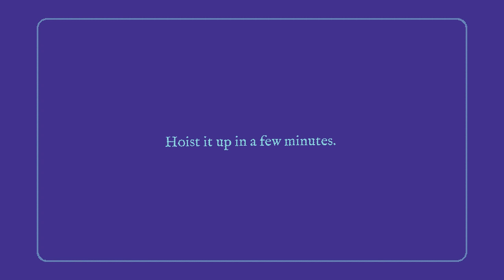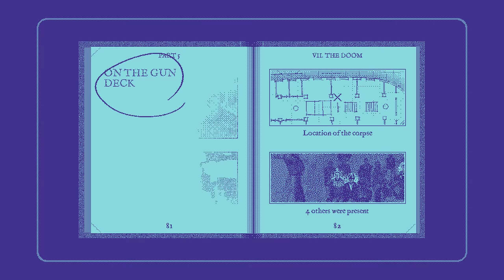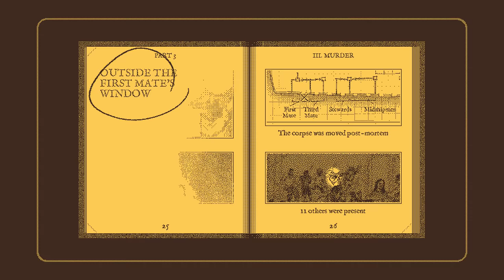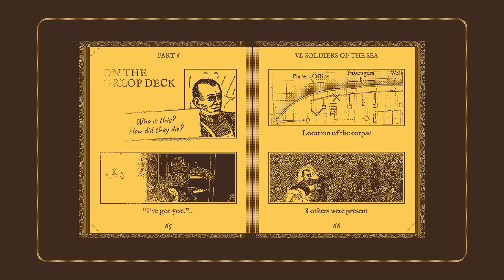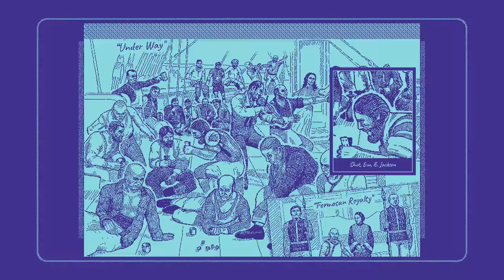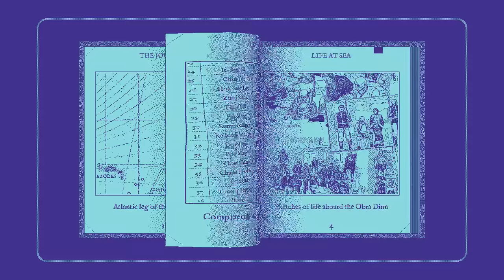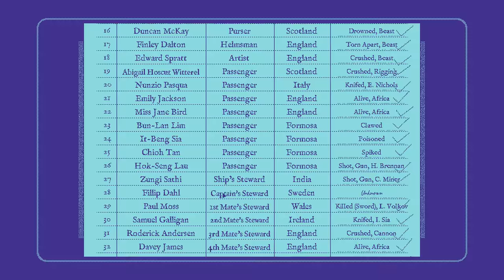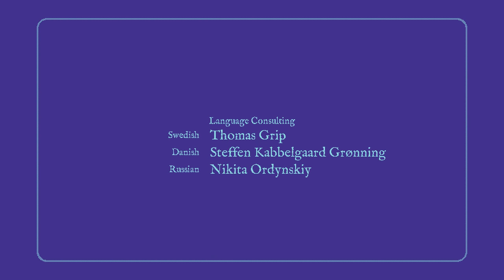Return Of The Obra Dinn - Full Walkthrough Guide (with Timestamps)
Return of The Obra Dinn Full Walkthrough & Guide to solving all fates
Time - NO. of Fates Solved ([Crew Number],Name ...)
00:00:00 Full Walkthrough with Timestamps for each Fate
00:28:50 - 03 Fates ([01]Robert Witterel,[19]Abigail Hoscut Witterel,[02]William Hoscut)
01:23:22 - 06 Fates ([26]Hok-Seng Lau,[33]Peter Milroy,[56]Henry Brennan)
01:47:55 - 09 Fates ([20]Nunzio Pasqua,[37]Timothy Butement,[54]Soloman Syed)
01:50:10 - 12 Fates ([22]Miss Jane Bird,[21]Emily Jackson,[08]Henry Evans)
01:52:20 - 15 Fates ([05]John Davies,[31]Roderick Anderson,[32]Davey James)
02:00:47 - 18 Fates ([09]James Wallace,[35]Charles Hershtik,[13]Emil O'Farrell)
02:27:40 - 21 Fates ([14]Christian Wolff,[42]Nicholas Botterill,[36]Omid Gul)
02:31:28 - 24 Fates ([43]Maba,[16]Duncan McKay,[17]Finley Dalton)
02:36:02 - 27 Fates ([45]Leonid Volkov,[15]Olus Wiater,[44]Lewis Walker)
02:50:45 - 30 Fates ([12]Thomas Sefton,[18]Edward Spratt,[29]Paul Moss)
03:02:55 - 33 Fates ([11]Marcus Gibbs,[50]John Naples,[48]Nathan Peters,)
03:06:42 - 36 Fates ([10]Winston Smith,[51]Renfred Rajub,[60]Samuel Peters)
03:12:02 - 39 Fates ([06]Alfred Klestil,[53]William Wasim,[52]Abraham Akbar)
03:15:38 - 42 Fates ([07]Charles Miner,[27]Zungi Sathi,[34]Thomas Lanke)
03:34:10 - 45 Fates ([23]Bun-Lan Lim,[58]Patrick O'Hagan,[30]Samuel Galligan)
03:38:25 - 48 Fates ([25]Chioh Tan,[46]Alarcus Nikishin,[47]Aleksei Toporov)
03:41:00 - 51 Fates ([49 ]Lars Linde,[24]It-Beng Sia,[03]Edward Nichols)
04:01:55 - 54 Fates ([59]George Shirley,[55]Hamadou Diom,[41]Wei Lee)
04:06:32 - 56 Fates ([39]Jie Zhang,[57]Alexander Booth)
04:07:13 - 58 Fates ([40]Li Hong,[38]Huang Li)
04:20:38 - 60 Fates ([28]Fillip Dahl,[04]Martin Perrott)